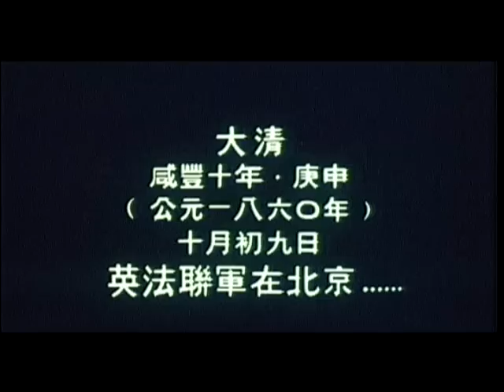The Burning of Yuan Ming Yuan (火烧圆明园)(1983) Trailer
The Burning of Yuan Ming Yuan (火烧圆明园) ; Dir: Han Hsiang Li ; Cast: Tony Leung Ka Fai, Xiaoqing Liu , Kun Xiang , Tielin Zhang, Jie Zhou, Ye Chen ; Year: 1983 ; Country: Mainland China / HK ; Source: edited by us from the official mainland dvd ;